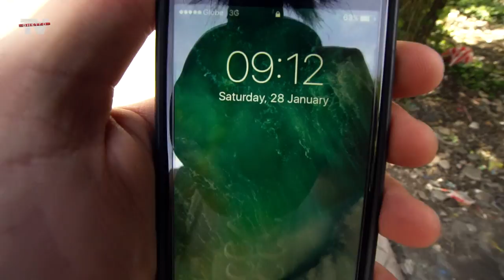Ēdām pasaulē smirdīgāko augli! VLOGS 07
Saka, ka pa īstam iepazīt valsts kultūru var aizbraucot uz tirgu, tāpēc aizbraucām uz vienu no lielākajiem tirgiem Metro Manilā. Daudz jaunumu, ko latviešu acis nav redzējušas un mutes garšojušas.

Dafuniks - All I Want (feat. Elias)

Ghetto Games brauc uz Filipīnām! Līdz ar to Ghetto TV sāk vlogu sēriju no šī piedzīvojuma. 33 dienas Filipīnās ar mērķi aizvest Ghetto vērtības uz ārzemēm.

Gavenā kamera: Sony a6300
Platā lēca: Sony 10 - 18 mm
Garā lēca: Sony 16 - 70 mm
Drons: DJI Mavic Pro
Statīvs: JOBY Gorillapod SLR Zoom
Mazā kamera: GoPro Hero 4 Black Edition